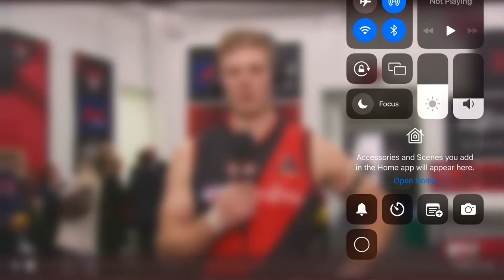Micheal Hurley post game interview ❤️best on ground fox footy